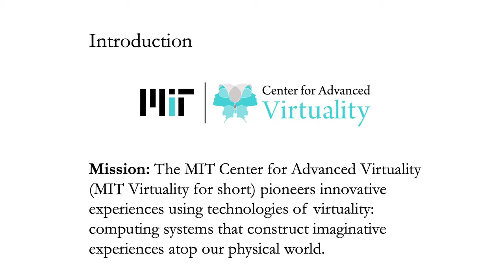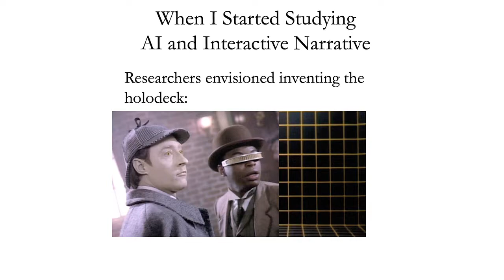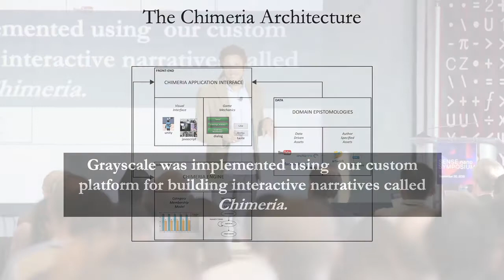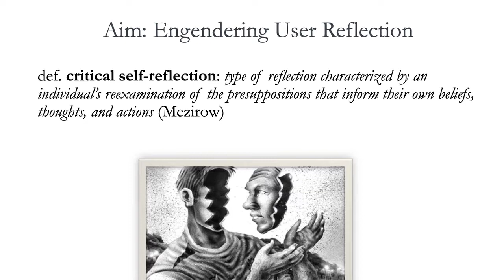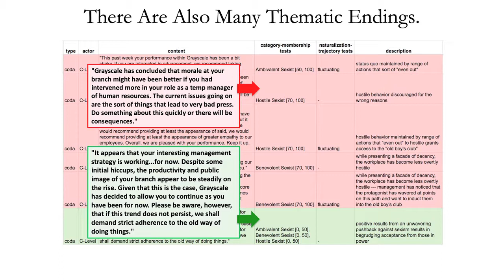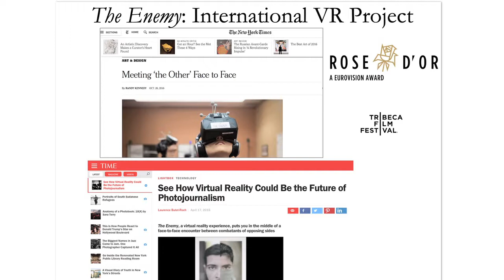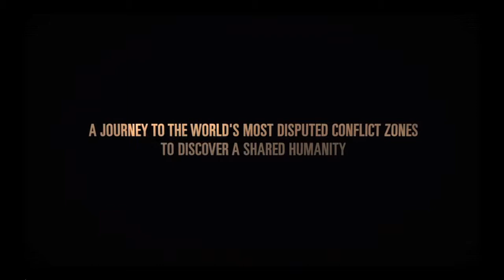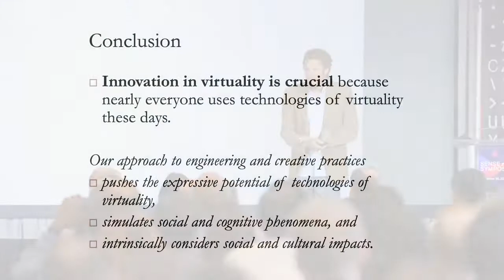Virtuality, Storytelling, and Self: D. Fox Harrell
The MIT Center for Advanced Virtuality (MIT Virtuality for short) pioneers innovative experiences using technologies of virtuality — computing systems that construct imaginative experiences atop our physical world. Our approach to engineering and creative practices pushes the expressive potential of technologies of virtuality and simulates social and cognitive phenomena, while intrinsically considering their social and cultural impacts. This talk focuses on an important aspect of such technologies: virtual selves. Indeed nearly early everyone these days uses virtual identities, ranging from accounts for social media and online shopping to avatars in videogames or virtual reality. Given the widespread and growing use of such technologies, it is important to better understand their impacts and to establish innovative and best practices. In this talk, Harrell explores how our social identities are complicated by their intersection with extended reality technologies, videogames, social media, and related digital media forms. With an emphasis on equity, Harrell will explore how virtual identities both implement and transform persistent issues of class, gender, sex, race, ethnicity, and the dynamically construction social categories more generally.

D. Fox Harrell, Ph.D., is a Professor of Digital Media & Artificial Intelligence in the Comparative Media Studies Program and Computer Science and Artificial Intelligence Laboratory (CSAIL) at MIT. He is the director of the MIT Center for Advanced Virtuality.

Credits:
THE ENEMY
"by Karim Ben Khelifa"
Co-producers:
Camera lucida productions
France Televisions
ONF
Emissive
Dpt.